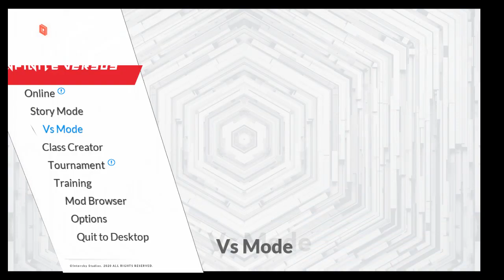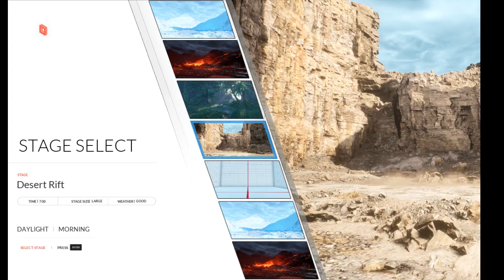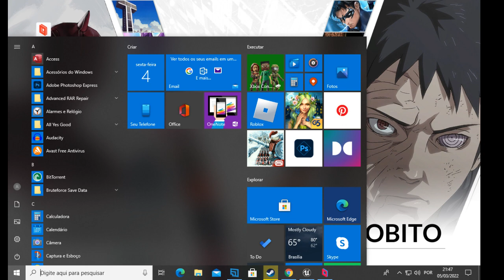Infinite Versus 3D Mugen 2022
Gameplay Online + Parsec